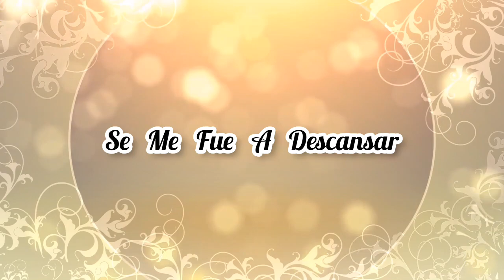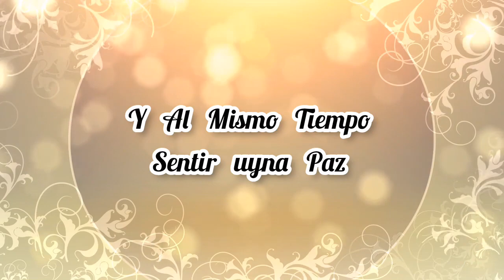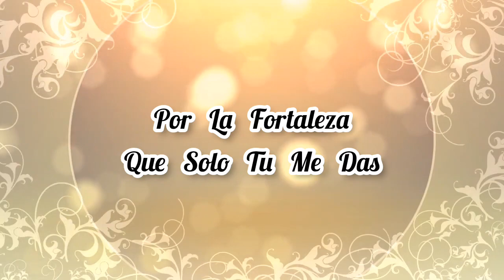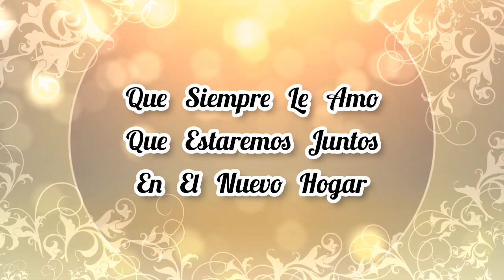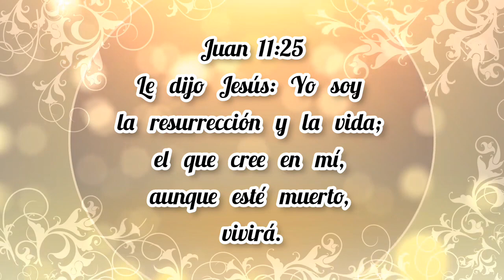Si puedes cuentale / Samuel Hernández